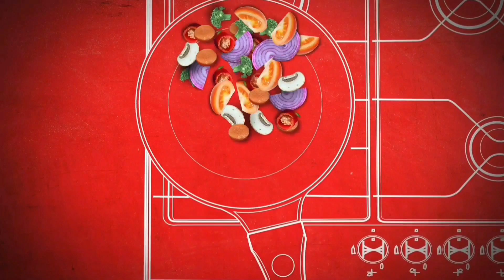Chana Pulao Recipe